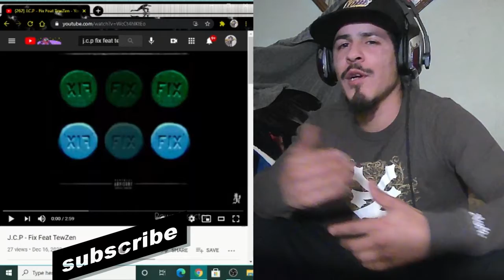j.c.p fix feat tewzen(troche 4play reaction)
twi:@ hectortroche12
inst: 4play_group
facebook troche 4play (group)